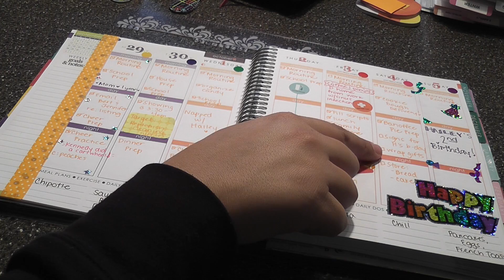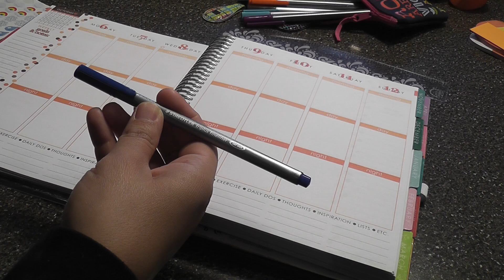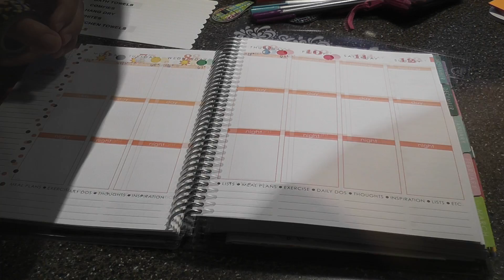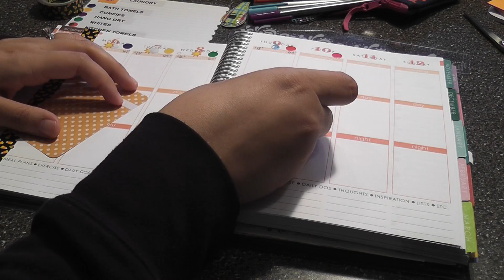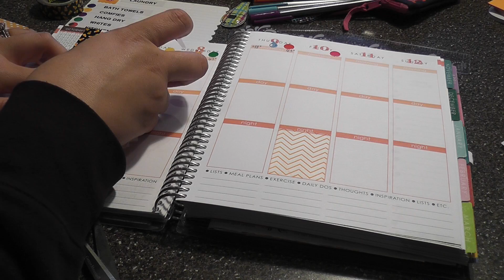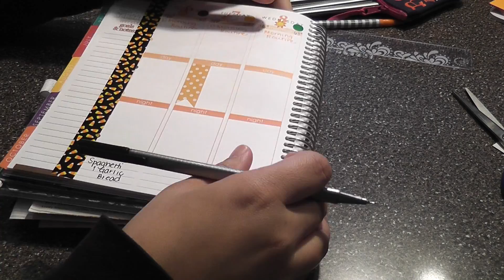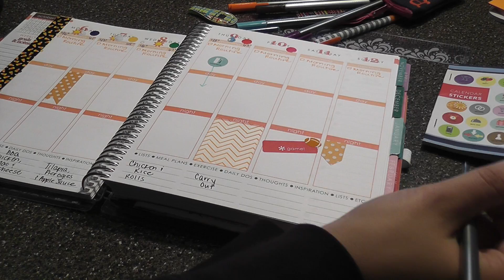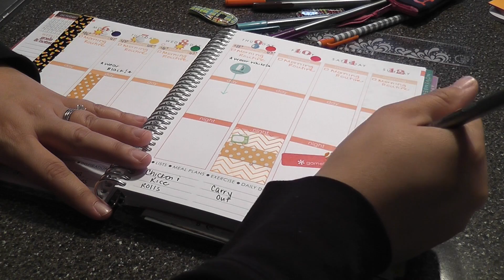PLAN WITH ME! Weekly Planning Session: October 6-12, 2014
Hi Guys,

Back with another Plan With Me Session!  Hope you enjoy!

Recycle/Trash Stickers

Washi/Masking Tape Set

Staedtler Pens